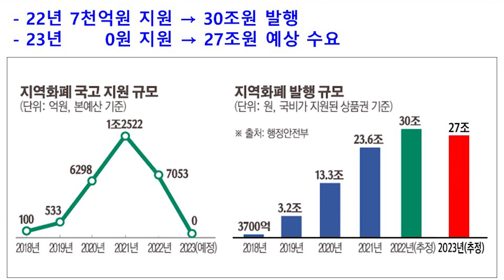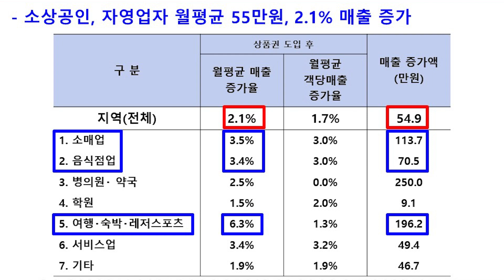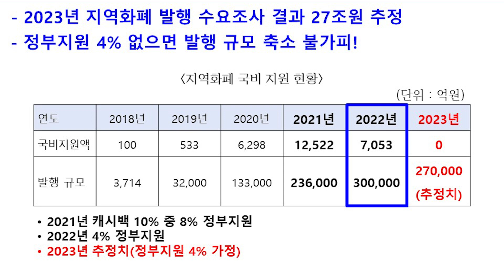윤석열 정부, 지역화폐 예산 전액 삭감, 정부지원 지속! 복구 필요!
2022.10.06. 산업통상자원중소벤처기업위원회 국정감사
중소벤처기업부 감사 - 지역화폐 정부 지원 지속, 삭감예산 복구 필요